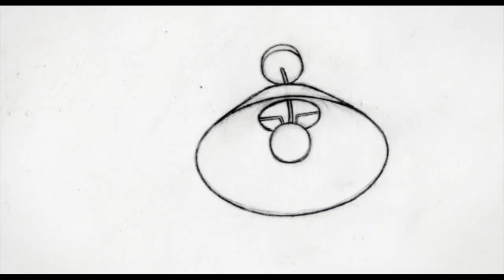All Consuming Love (Man In A Cat) tester trailer HD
Tester trailer that was originally released to gauge an audience reaction and publicising of All Consuming Love (Man In a Cat) made  by Louis Hudson of Dice Productions.

The original trailer was featured globally on YouTube and has gathered about 930,000 views on the last count.

Turns out you either absolutely love it or absolutely deplore it, which I think is exactly the reaction I wanted. To all the animal lovers, I can assure it is just a cartoon and no animals were harmed in the making of this apart from a badger, who is a complete prick anyway. I won't name names.

On March 15 2009, All Consuming Love (Man In a Cat) was commissioned by Screen WM and UK Film Council. Meaning I am now about to embark on a very tiring few months to bring the finished film in full technicolour!

Coming out of a cat's ass near you.